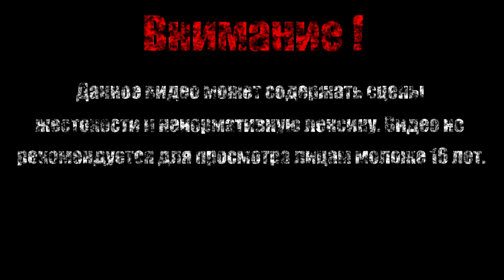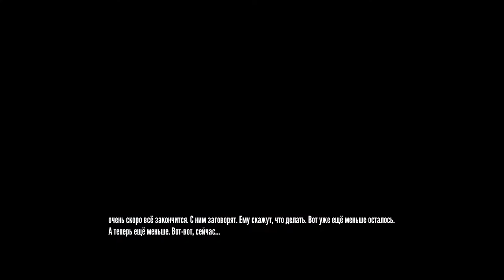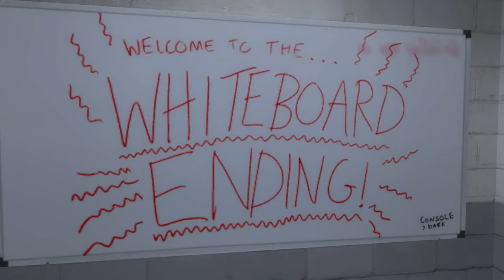ВОТ ЭТО РАЙ【The Stanley Parable】#3